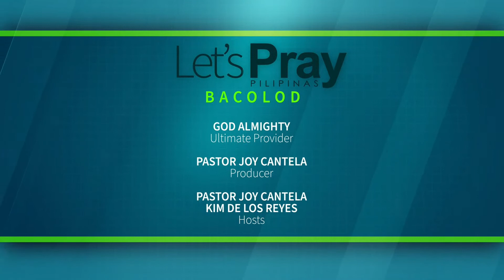LIVE! Lets Pray Pilipinas | June 1, 2021